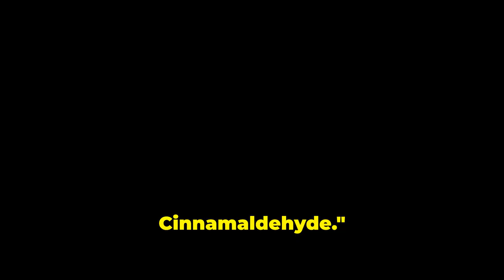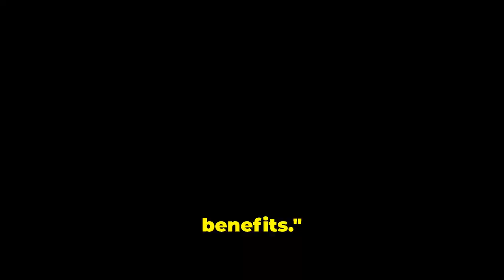ULTIMATE Guide to HERBS & SPICES - Everything You Need to Know!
Discover the incredible power of herbs and spices to enhance your health and well-being. This comprehensive guide explores the world of herbal medicine and the countless benefits of incorporating essential spices into your diet.

Learn about the holistic health benefits of herbs and spices and how they can support various aspects of your well-being. Explore the science behind natural remedies and discover the potential benefits of using herbs and spices to address specific health concerns.

This video offers a wealth of information on the history, uses, and benefits of herbs and spices. Whether you're seeking to improve your digestion, boost your immune system, or simply add flavour to your meals, this guide has everything you need to know.